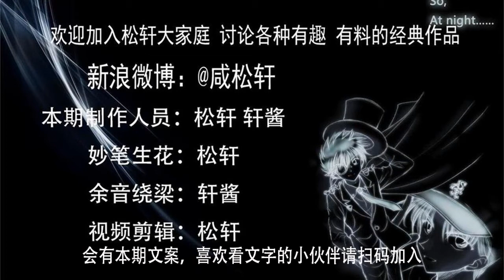《疯人院》活出属于自己的人生 美国惊悚故事 第13集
美国恐怖故事 第二季 疯人院，讲述了一个古老的精神病疗养院里发生的各种怪异暴力事件，杀人魔、变态狂、精神病、剥皮者、纳粹遗留、外星人、黑天使等各种元素粉墨登场。同时讲述了人性的丑恶和善良。